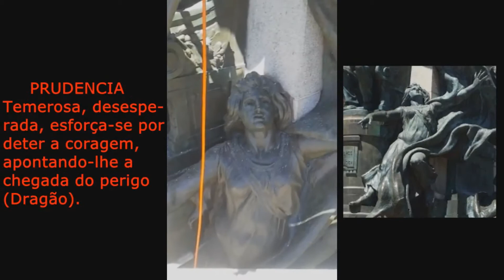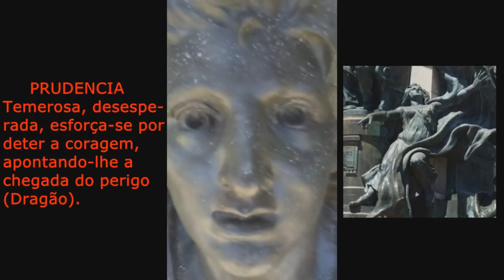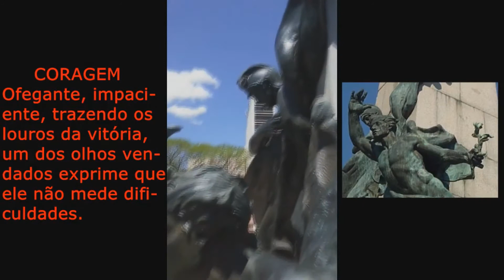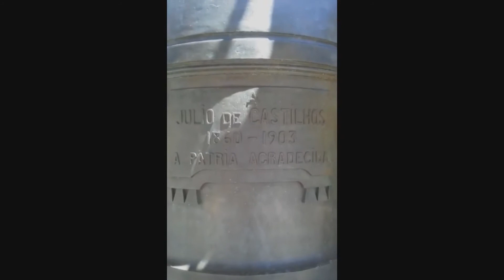Monumento a Julio de Castilhos